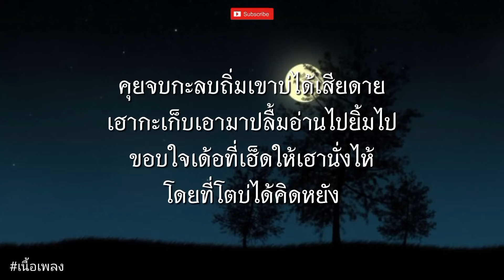วิทลัยหลายใจ - วิด ไฮเปอร์ l ดูแลรักเขาให้ดีๆ, ขอบใจเด้อ, ใครคนนั้น [ เนื้อเพลง ]